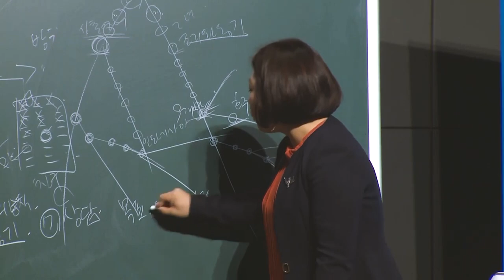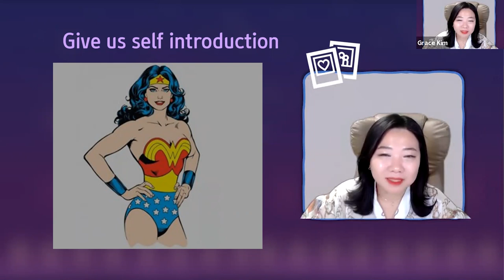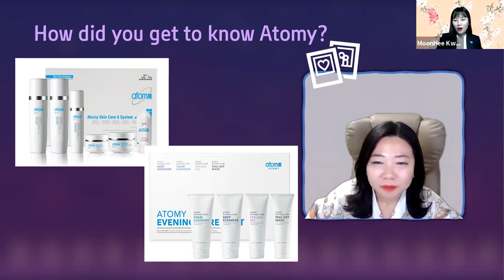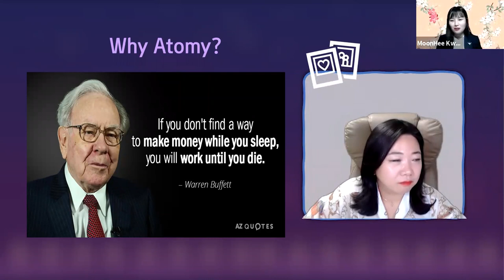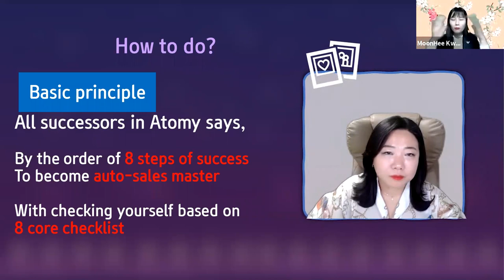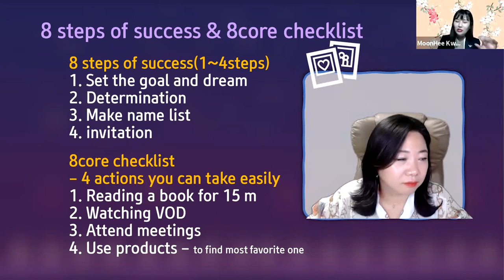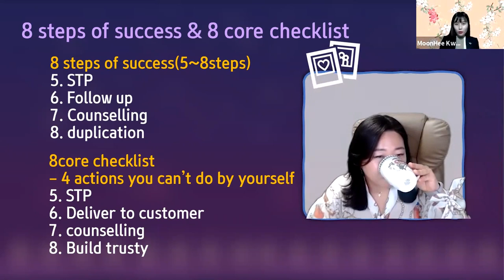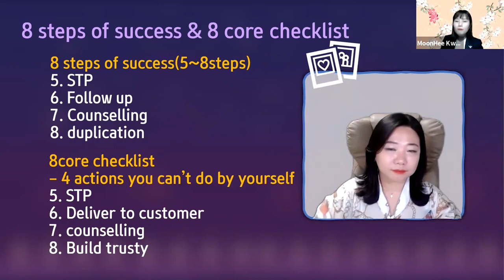(ENG) 긍정의 원더우먼 | 김은혜 | 애터미 성공의 길 | Atomy Vision (영어 동시통역)